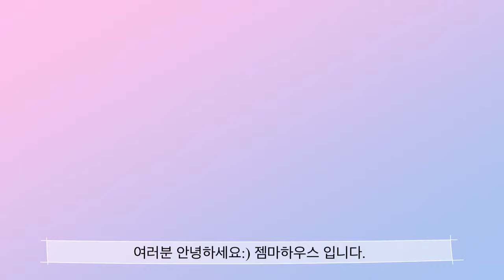신비로운 오로라 캔들 쉽게 만드는 영상_Aurora Candle making_핸드메이드공방